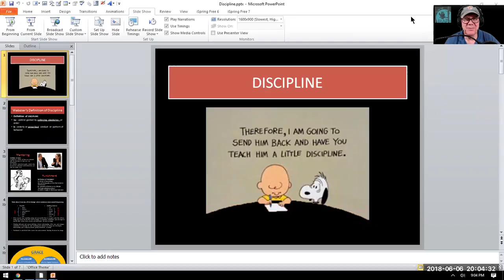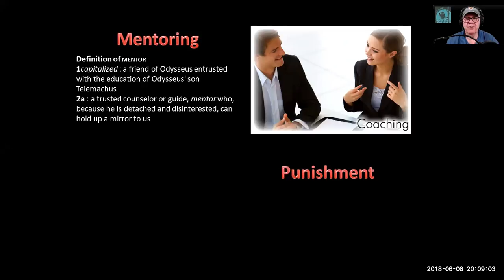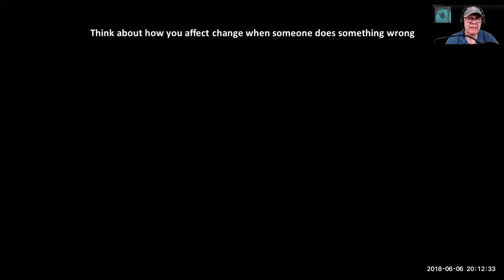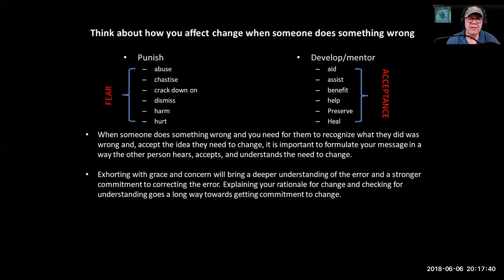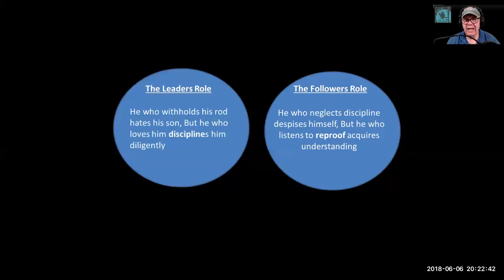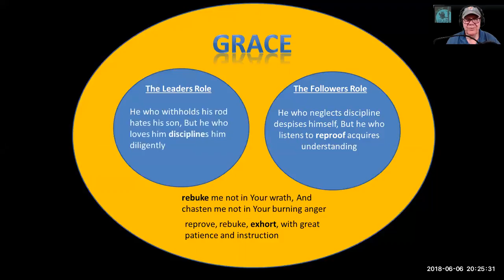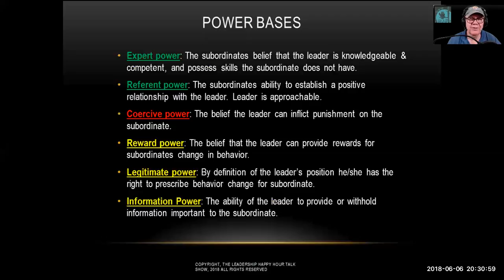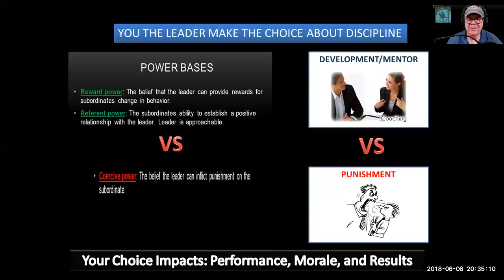The Leadership Talk Show #8: Discipline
Discipline is something we have all experienced since childhood, but disciplining as a leader can mean the difference between high morale, performance, and results. As a leader, there is the best way for most discipline issues. The video discusses whey a developmental approach to discipline works best for most situations.